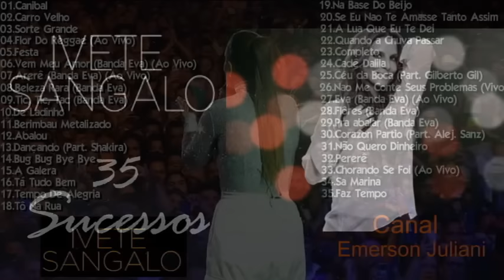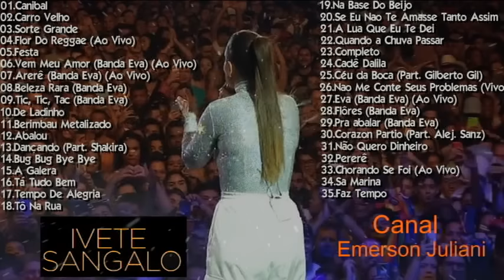IveteSangalo - 35 Sucessos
00:00 - 01
03:36 - 02
06:28 - 03
10:12 - 04
14:31 - 05
17:58 - 06
21:27 - 07
25:37 - 08
29:23 - 09
32:43 - 10
36:25 - 11
39:59 - 12
43:46 - 13
47:35 - 14
51:31 - 15
55:18 - 16
59:05 - 17
1:02:47 - 18
1:06:26 - 19
1:09:37 - 20
1:13:37 - 21
1:16:54 - 22
1:21:00 - 23
1:24:41 - 24
1:27:50 - 25
1:31:16 - 26
1:36:20 - 27
1:40:47 - 28
1:44:44 - 29
1:48:00 - 30
1:52:57 - 31
1:55:30 - 32
1:58:52 - 33
2:01:55 - 34
2:06:07 - 35